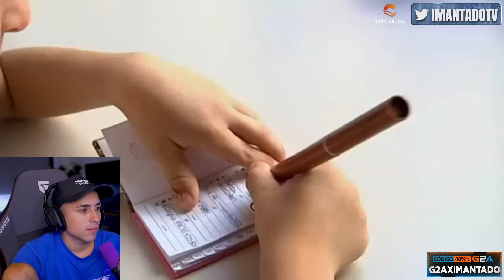El NIÑO que LANZA OBJETOS a sus PADRES 😡 SuperNanny #2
Hola chavales! Os traigo el CAPÍTULO 2  de SUPERNANNY. Un programa donde una mujer externa a la familia intentará reeducar a sus hijos. En este caso Miguel Angel se llama el niño problemático. Conseguirá que el niño cambie? O seguirá siendo un cafre? ¡Disfruten del vídeooOo!

Píllate CUALQUIER JUEGO y DLC con un 10% DESCUENTO al utilizar el CÓDIGO: G2AXIMANTADO en g2a.com 🎮😀